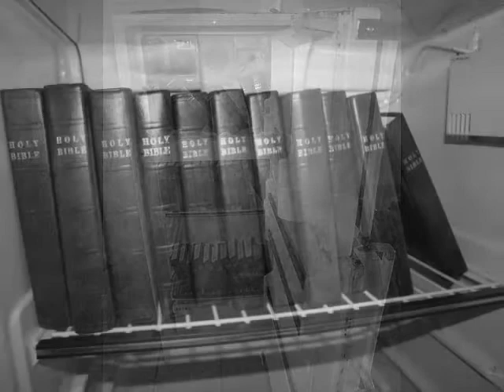get that dirty fork off my plate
photography and music.